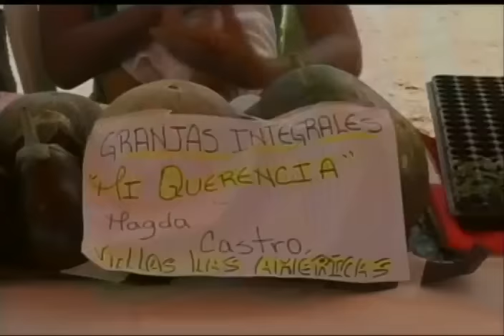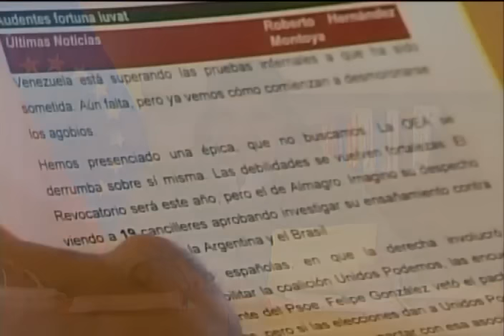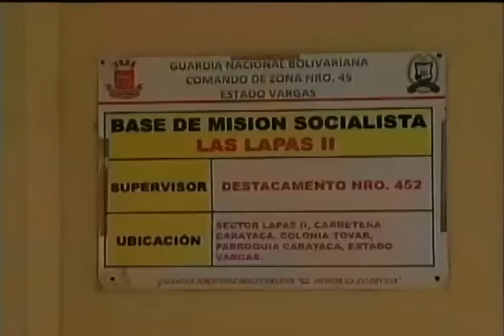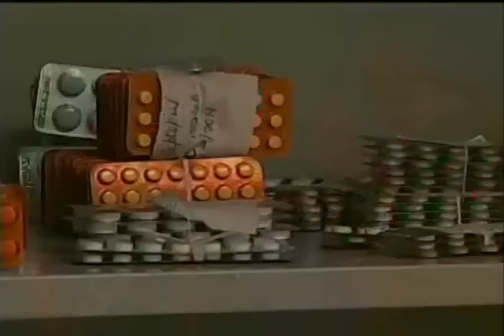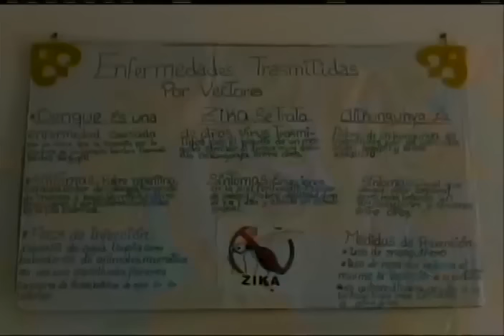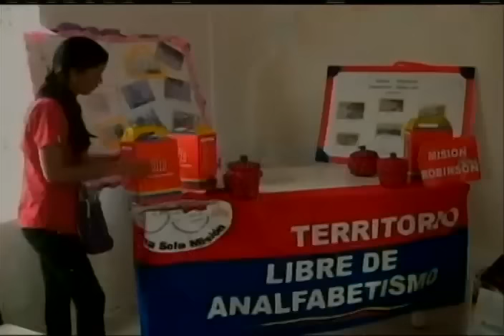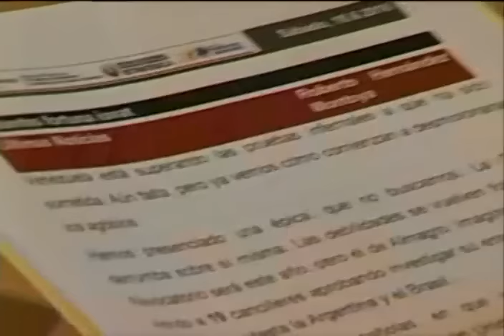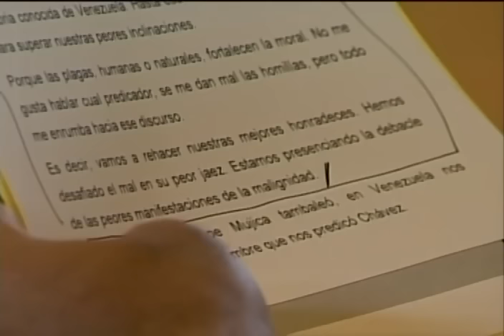Presidente Nicolás Maduro inaugura 200 bases de misiones, 18 junio 2016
Desde el Palacio de Miraflores, video completo